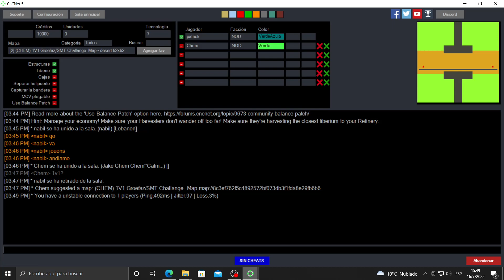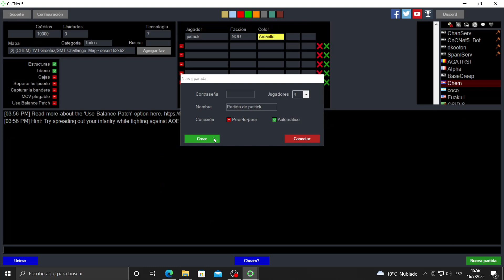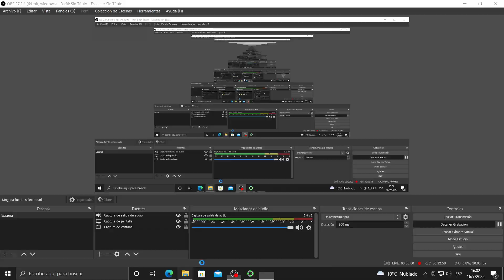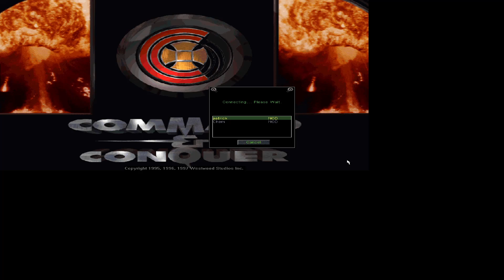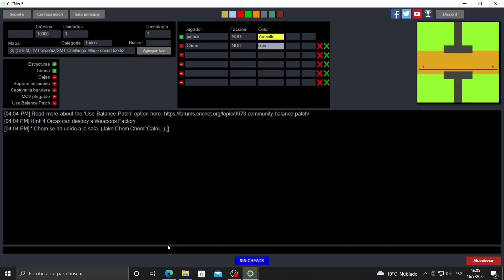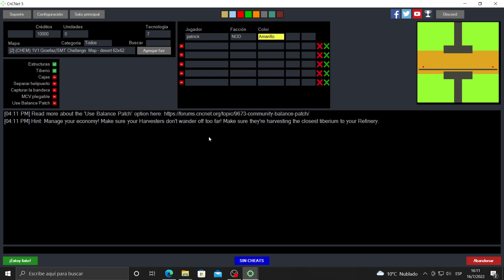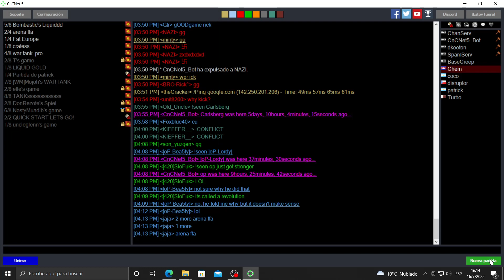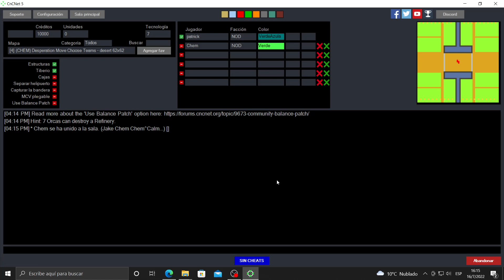patrick vs CHEM (1VS1 EXTENDED )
first extended version with chem where in this first part we finished 3 to 3.